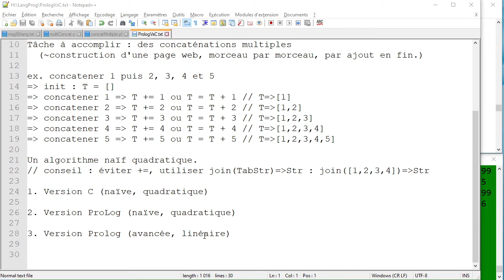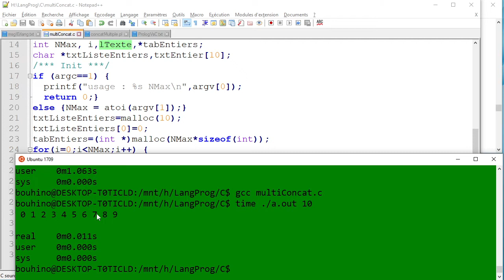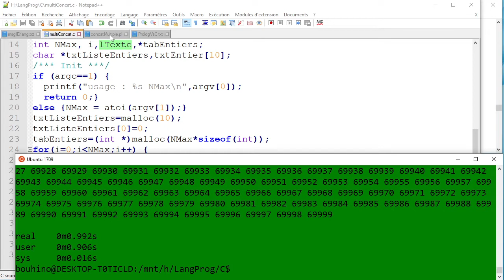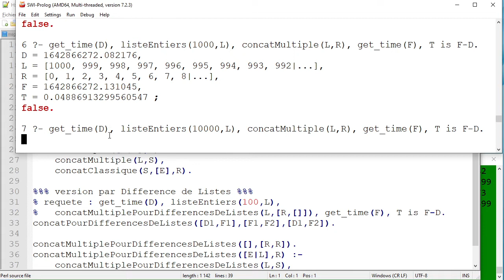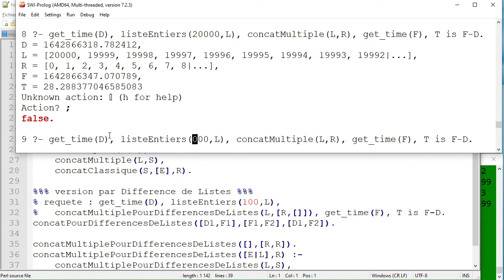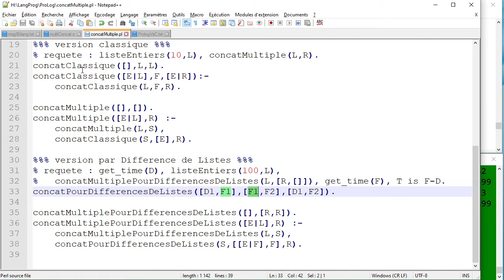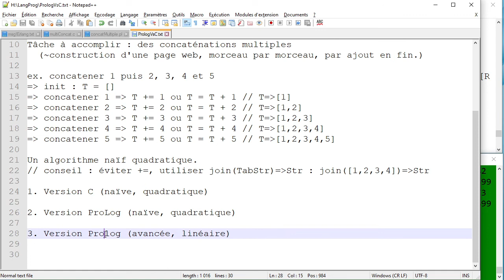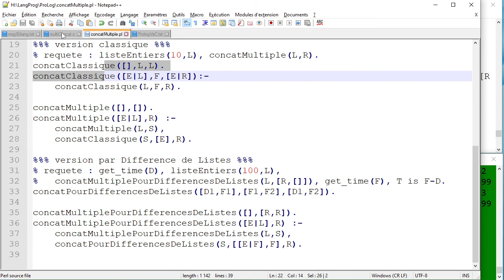Programme ProLog linéaire vs Programme C quadratique, qui sera le plus rapide ?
Tâche à accomplir : des concaténations multiples
  (par ex. construction d'une page web, morceau par morceau, par ajout en fin.)

1. Version C (naïve, quadratique)
2. Version ProLog (naïve, quadratique)
3. Version Prolog (avancée, linéaire)